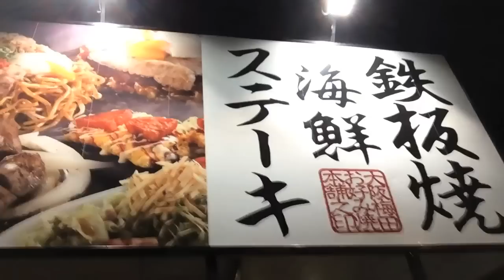【お好み焼き本舗】で欲張り食い！！